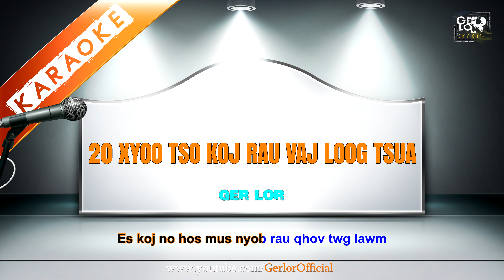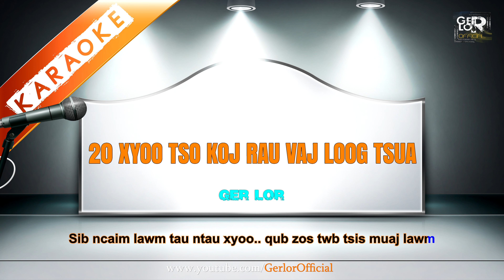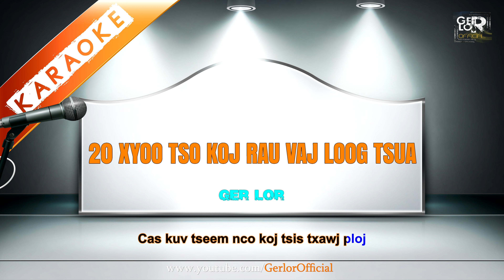🎤 20 Xyoo Tso Koj Rau Vaj Loog Tsua - Ger Lor【Official Karaoke】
20 Xyoo Tso Koj Rau Vaj Loog Tsua【Official Karaoke】
Singer/Tus Hu: Ger Lor
Writer/Tus Sau: Ger Lor
Video By: Fujii Lee
Released Date: Jul 30, 2021

                            🎼Song Lyric🎼
          “20 Xyoo Tso Koj Rau Vaj Loog Tsua”

Kuv tseem nco tau 20 lub xyoo dhau los
Kuv tau tso ib tug hluas nkauj rau tom qab
Rau lub zos uas kuv tau nyob
Zos vaj loog tsuas
Ua ntej kuv yuav ncaim nws tuaj rau Mis Kas

Kuv tseem nco tau kuv tus hluas nkauj xeem xyooj
Tus uas siab zoo siab ntev hais lus luag ntxhi
Tus uas txhua hmo kuv tau txuas lus
Nrog nyob ntuj teb tag hmo
Ua cas hnub no kuv rov seev txog nws duas

* Sib ncaim lawm tau ntau xyoo
  Qub zos twb tsis muaj lawm
  Es koj no hos mus nyob rau qhov twg lawm

  Koj puas yuav nco txog kuv
  Tus uas tau ncaim koj mus
  Wb txoj kev hlub koj puas tseem khaws nws cias

** 20 lub xyoo hnub no lub zos Vaj Loog Tsua twb tsis muaj lawm
   Cas kuv tseem nco koj tsis txawj ploj
   20 lub xyoo puas yuav muaj txoj hmoo kuv yuav rov ntsib koj dua
   Koj puas nyob tos kuv
   Koj puas tau hnov qab txog kuv
   (Tus tso koj nyob tom qab)

Kuv tseem khaws cia wb txoj kev hlub zoo zoo
Kuv tseem cim ntsoov tus nkauj hmoob xyooj kuv tau hlub
Txawm hais tias nws yuav ntev npaum twg
Chaw wb tau nyob thiab koj yuav tsis ploj mus ntawm kuv lub siab

                                 Pib *, **, **